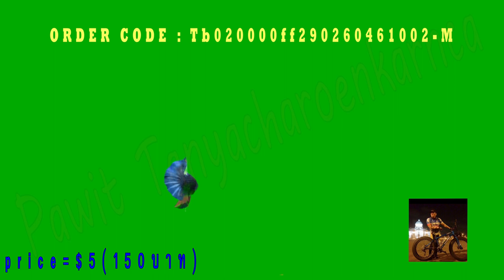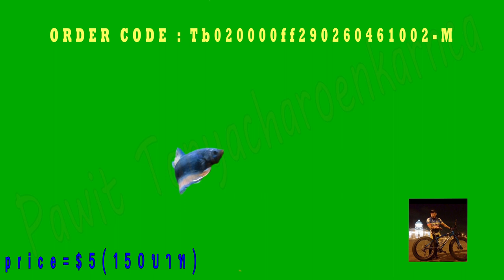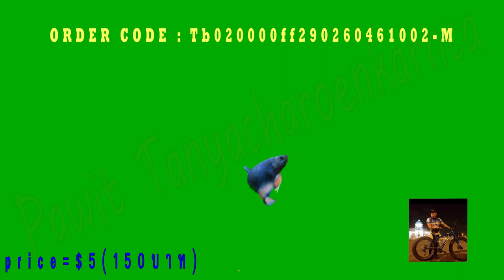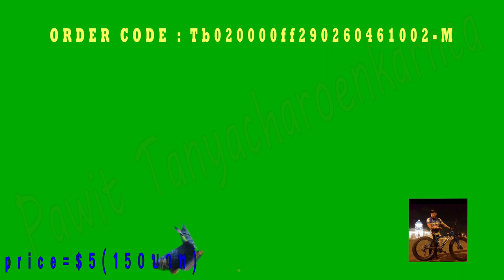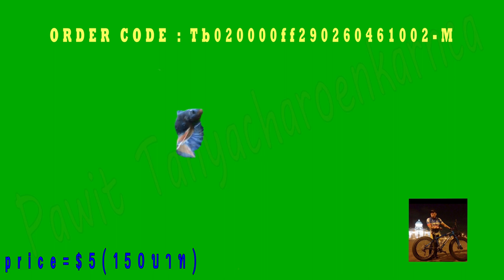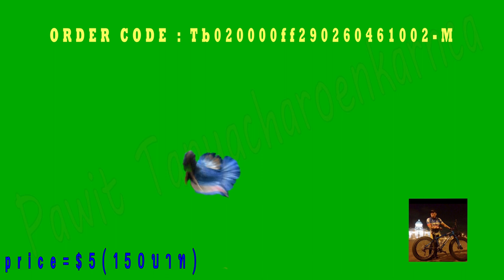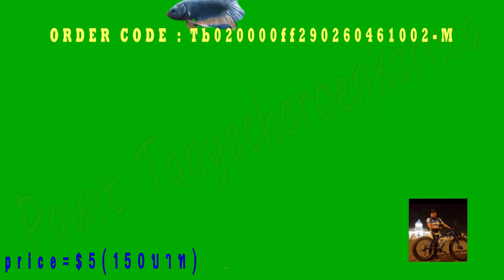Betta splendens Siamese fighting fish ( FANCY COLOR BETTA ) #1